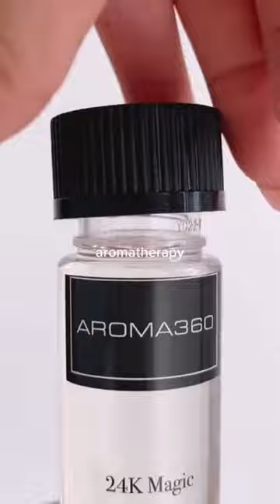MY MORNING ROUTINE | healthy & productive habits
glow up,how to glow up,glow up transformation,glow up with me,disney glow up
,tik tok glow up,glow up tik tok,glow up for 2022,glow up tips,up,glow up for school,
affordable glow up,glow up 2022,how to actually glow up,0 to 10 glow up,summer glow up,
glow up tiktok,spending $1000 to glow up,ladybug glow up,encanto glow up,glowing up,
glow up tik tok compilation,glow up for summer,
extreme glow up transformation,boys glow up tik tok
aesthetic,aesthetic music,aesthetic songs,aesthetic quiz,aesthetic videos,
vintage aesthetic,toca boca aesthetic,find your aesthetic,chill aesthetic music,
aesthetic music 1 hour,aesthetic music for studying,aesthetics,aesthetic songs ruined by tiktok,
get aesthetic,aesthetic art,y2k aesthetic,aesthetic song,aesthetic core,quiz aesthetic,aesthetic vibes,
anime aesthetic,e girl aesthetic,
aethetic,aesthetic makeup,tiktok aesthetic
girl talk,tips to impress a girl,girl,tips,how to impress a girl,
becoming that girl,tips on that girl,slim girl saree tips,feminine hygiene tips
hygiene tips,super style tips,girl tips i wish i knew sooner,how to impress girls,
how to be that girl,tips to becoming that girl,best tips to talk to girls,pro tips to impress any girl,
tips on how to become that girl,advice for girls,
dressing tips for slim girls,girl advice,beauty tips